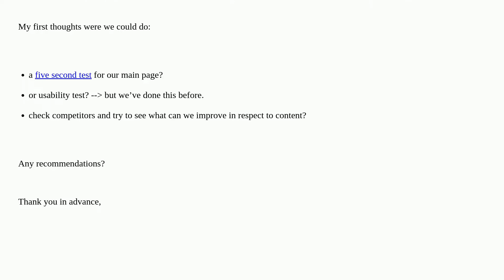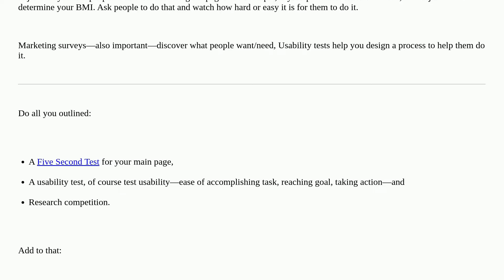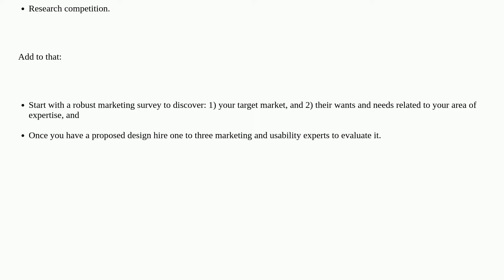Ux: What are good research methods to discover why people don’t stick in a product and learn how ...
What are good research methods to discover why people don’t stick in a product and learn how to improve engagement?

A special thanks goes out to the awesome community

  user-research research user-engagement user-behavior